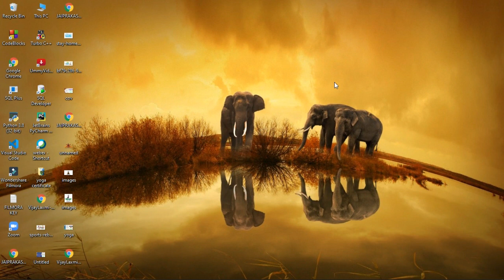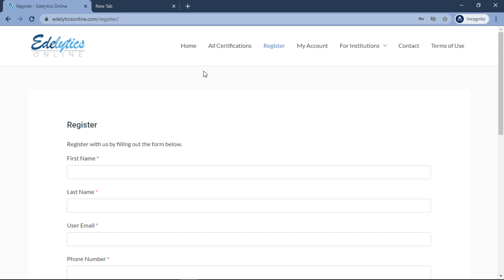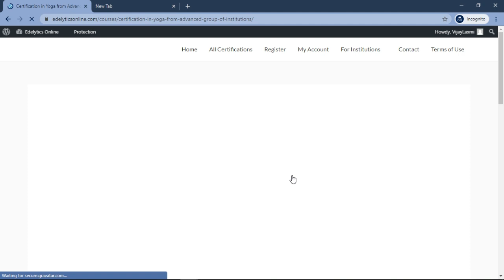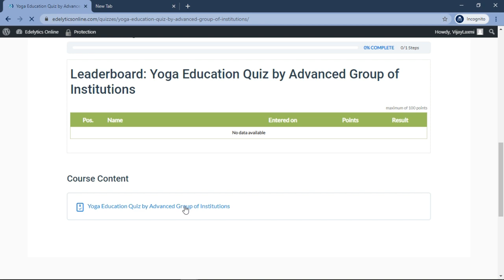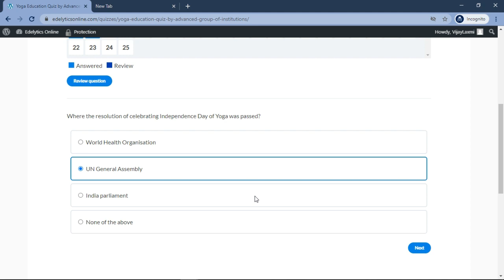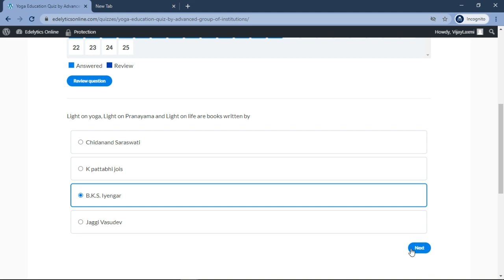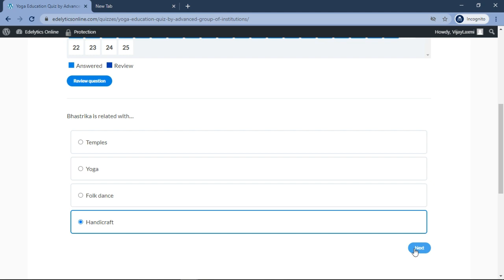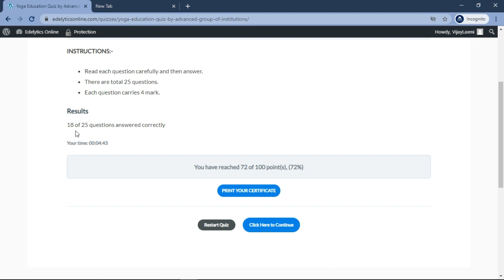Free Quiz Certificate | Online Quiz On "Yoga and Meditation" | Free Certification Course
Important:-
Before Taking Any Course I Requested to all of you Please watch my video completely otherwise problem occurs.
After Watching My Video Click On The Courses Link and Follow Instructions which are already discuss in my video.

Free Quiz Certification Course On "Yoga and Meditation" .
Anyone Can Participate In This Course.
There is no negative marking.
The Test or Quiz Based On "Yoga and Meditation" .
Total Questions: 25 MCQ
Total Time: 20 Minutes
Total Marks: 100
Above 60% Score Everyone Will Get A Merit Certificate Immediately Within Few Seconds.

After Completion of Free Quiz Certification Courses Everyone Will Get a Certification of Course.

This video is for education and information purposes only.
All the viewers are advised to consult an adviser before making an investment decision.
The author will not be responsible for any action taken by the viewers basing on these videos.